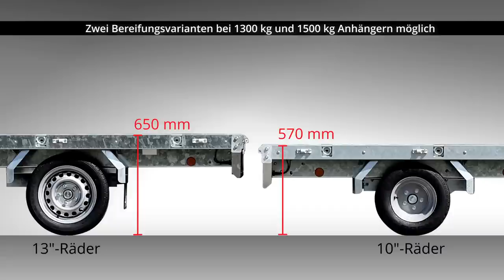Serie PL- E Plattform-Anhänger Einachser von SIGG Fahrzeugbau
Handlich und multifunktional – die Plattform-Anhänger der Serie PL-E sind robuste Helfer für Transportaufgaben sowohl im privaten als auch im gewerblichen Bereich. Ausgestattet wie „die Großen“, mit patentiertem Eckrungen-System, einer massiven Rahmenkonstruktion und den patentierten Verzurrösen, stehen sie diesen in nichts nach und sind trotzdem wendig und leicht im Handling. Verschiedene Aufsätze oder ein Verdeckgestell mit Plane machen diese Hochlader zu flexiblen Partnern, die jederzeit schnell zur Hand sind.

Möchten Sie einen neuen oder gebrauchten stabilen Anhänger kaufen? Leider werden von uns keine Anhänger zur Miete angeboten.